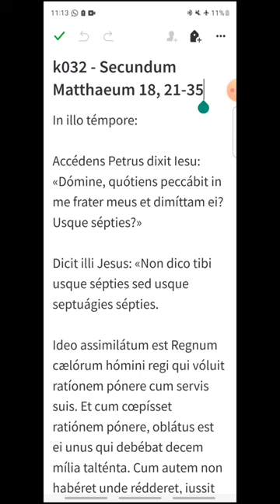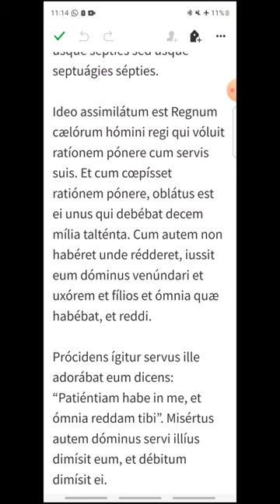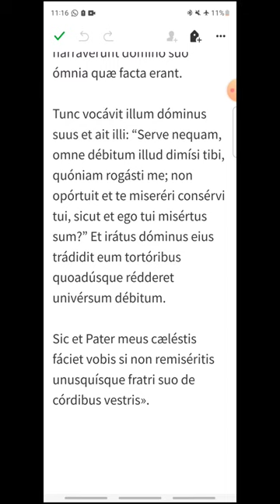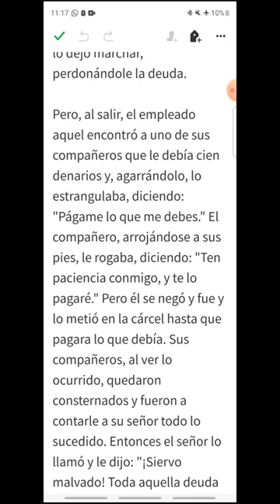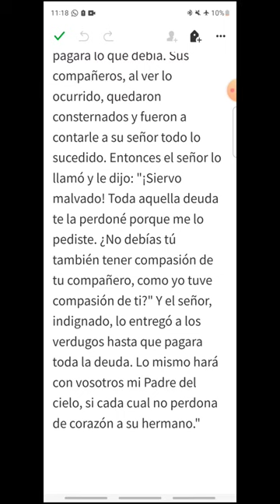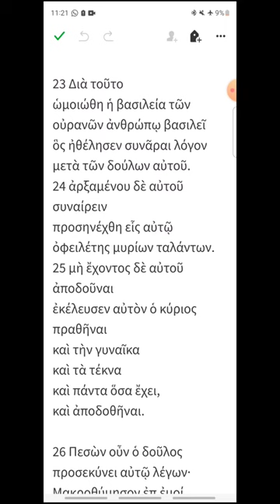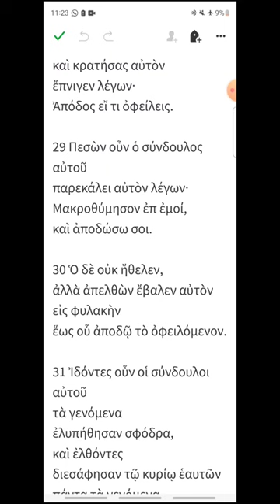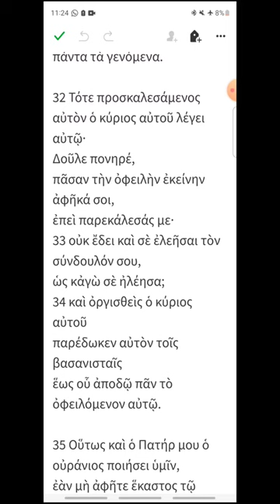k032 - Mateo 18, 21-35 - EVANGELIO DEL DÍA en Latín, Español y Griego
Martes III de Cuaresma
00:18 Latín
02:56 Español
05:05 Griego